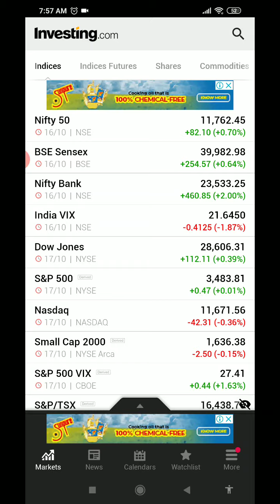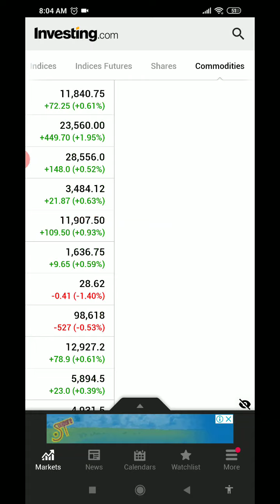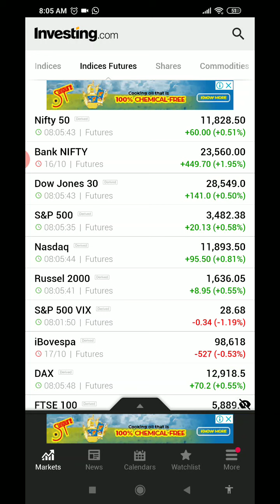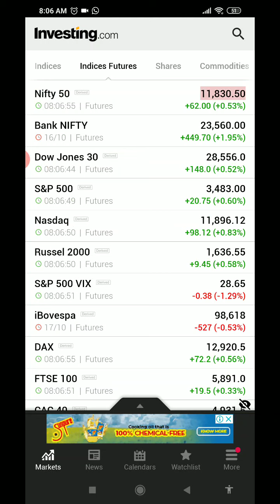ಜಾಗತಿಕ ಮಾರುಕಟ್ಟೆಗಳ ಕುಸಿತ ಶೀಘ್ರದಲ್ಲೇ ಬರಲಿದೆ | ಸರಕುಗಳ ಮಾರುಕಟ್ಟೆ ಕುಸಿತ ಶೀಘ್ರದಲ್ಲೇ ಬರಲಿದೆ | 19 ಅಕ್ಟೋಬರ್